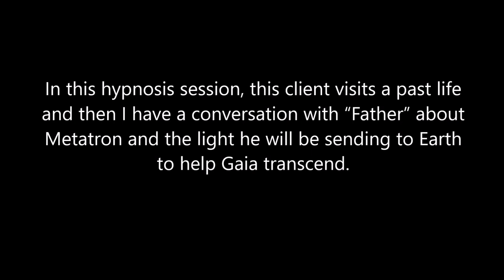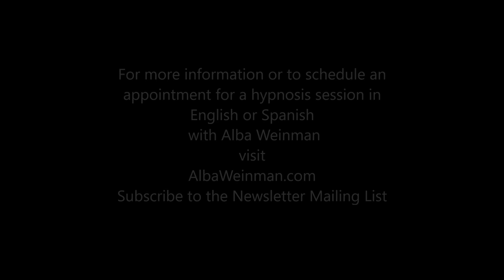290 Alba Weinman Metatron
Alba Weinman

In this hypnosis session, this client visits a past life and then I have a conversation with “Father” about Metatron and the light he will be sending to Earth to help Gaia transcend.